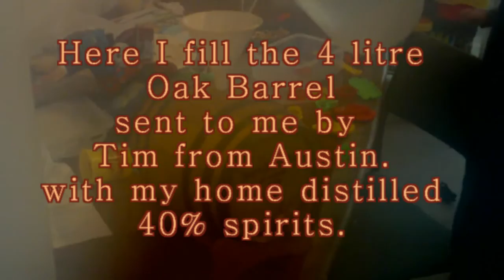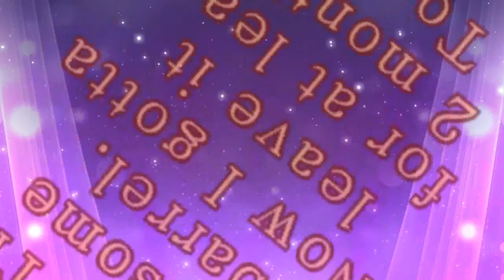Oak Barrel Priming with 40% home distilled spirits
Here I'm filling the Oak barrel the was kindly sent to me from 'Tim In Austin' from justin.tv It now needs to be aged for a minimum of 8 weeks (the longer the better). I'll post a video when I first sample it.